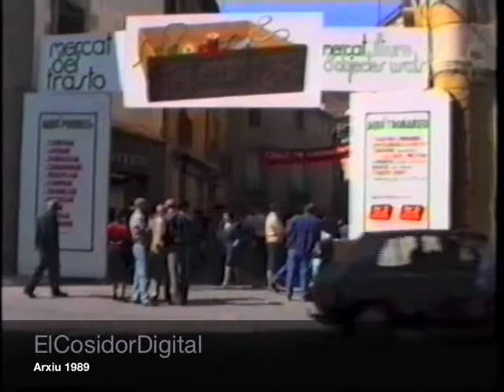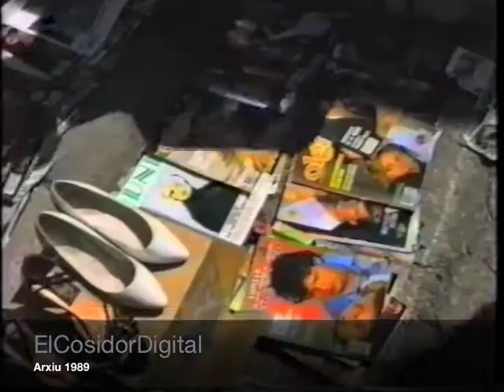1989 c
Tercera entrega del vídeo de l'any 1989, que van realitzar uns joves Toni Galobardes i Jordi Campàs, per recollir els fets més importants que passaven a Torelló a finals dels anys 80, dels segle XX.
S'hi pot veure: més obres de l'Escola taller la Carrera, com es prepara la casa Espona per portar-hi part de l'ajuntament, assaig del grup Teaxoctre de teatre de l'Institut Cirvianum, la 1a volta ciclista a Osona al seu pas per Torelló, eleccions generals del 1989, presentació del llibre 'Ús del català a l'àmbit escrit dels comerços i empreses de Torelló' escrit per Montserrat Adam i Antoni Arisa, obres d'acondicionament dels "cuarterillos" de la policia municipal, i les últimes imatges del teatre Cirvianum abans de ser totalment remodelat